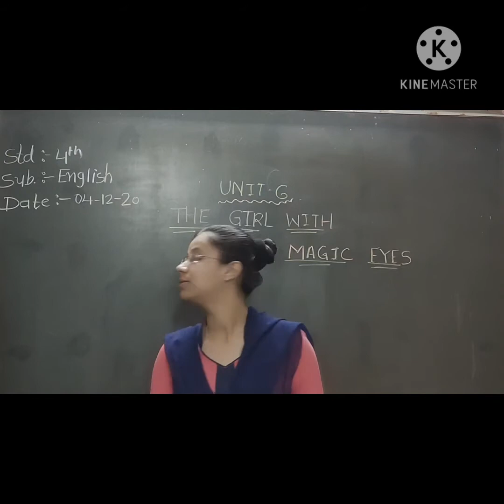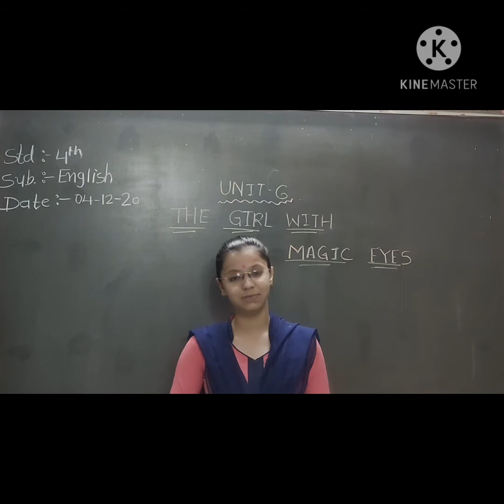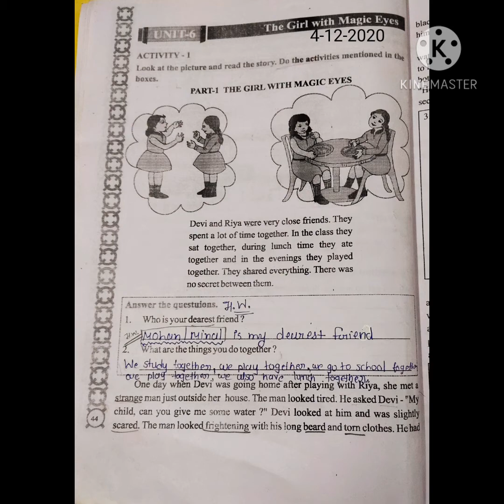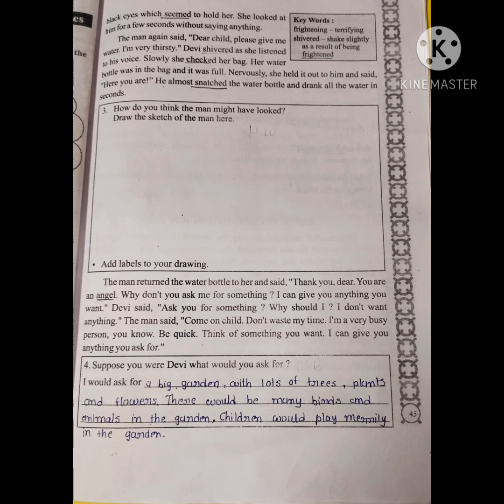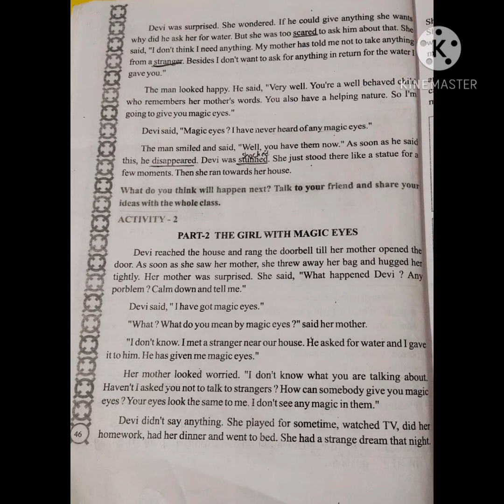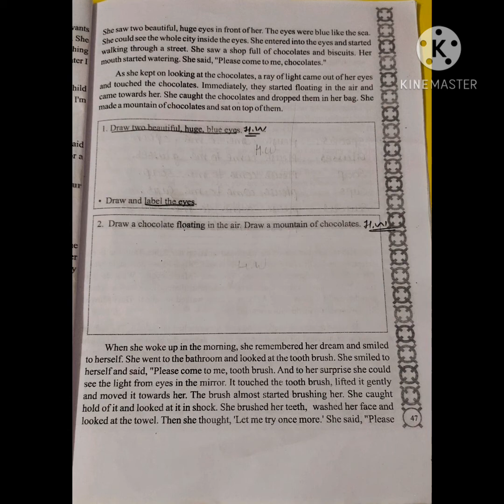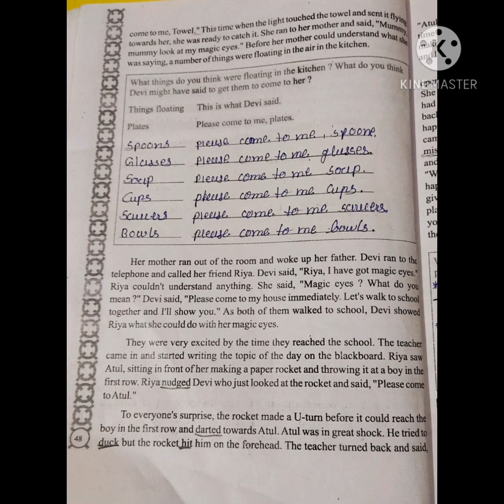4 12 2020 EM std 4 sub english unit 6